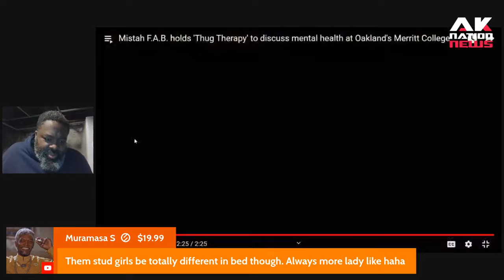Outrage after White police chief compares well-known Black interior decorator to a child.